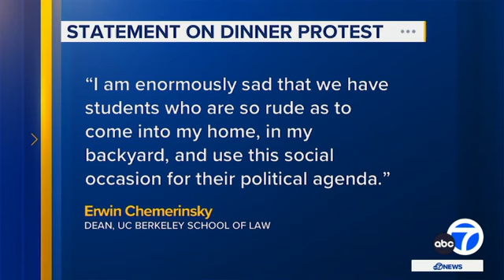Gaza protesters disrupt UC Berkeley dean's party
Gaza protesters disrupted a dinner party at a UC Berkeley dean's home, accusing his wife of assault, and drawing questions about free speech.  FULL STORY